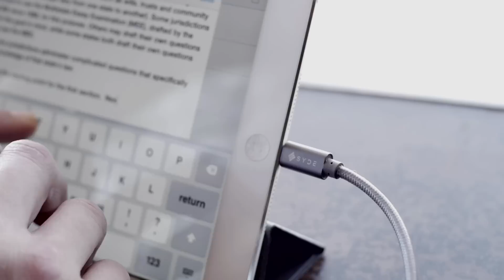SYDE Mobile Phone Charger Product Video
Directed, Shot and Edited by Edward Payson